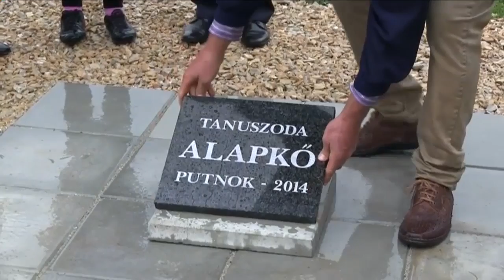Az ország 23 településén épül uszoda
A kormány uszodaépítési programjának részeként első körben 23 településen, mintegy hárommilliárd forintból épülhetnek uszodák - jelentette be Balog Zoltán, az emberi erőforrások minisztere csütörtökön a Borsod-Abaúj-Zemplén megyei Putnokon, amikor letették a helyi uszoda alapkövét.